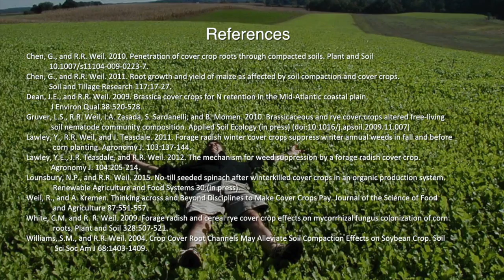The Science of Soil Health: The Weil Brassica Research Team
In South America, the no-till revolution had cover crops front and center. Whereas, in the United States the no-till revolution started out with cover crops. If you look at the old extension bulletins from the 70's, cover crops were recommended. But pretty quickly, the no-till revolution of the United States really became about leaving dead crop residue on the surface.

When the American scientists and farmers went down and looked at the no-till being practiced in Brazil, Paraguay and Argentina they saw that cover crops were really important. It was a key part of how they did their no-till, and they saw lots of brassica cover crops.

With that inspiration, Dr. Ray Weil's Brassica Research Team was born.